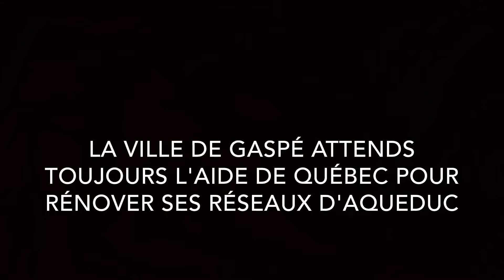EAU POTABLE À GASPÉ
Chaque printemps, Gaspé a un problème avec leur eau potable.